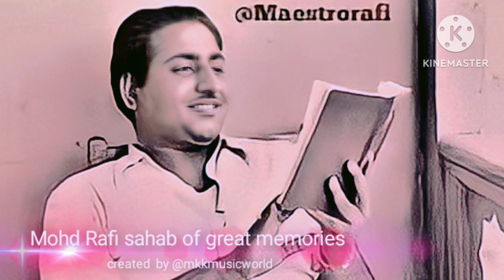Rafi sahab unseen pictures 🖼️ Rafi sahab memories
Rafi song,
Rafi music,
Rafi sound,
Rafi songs,
Rafi qawali,
rafi sad song,